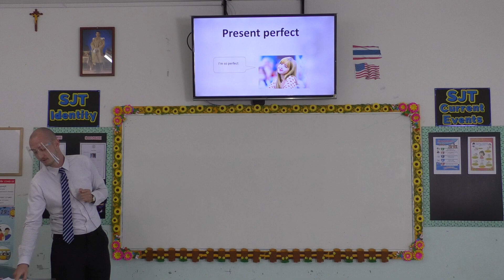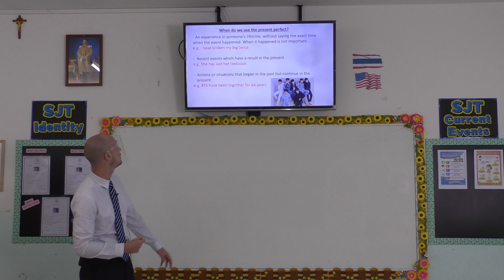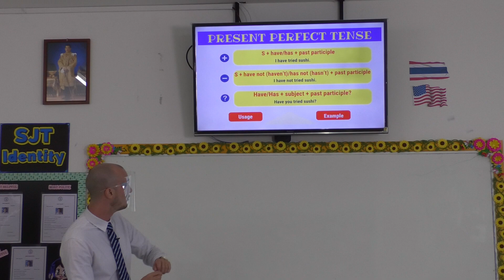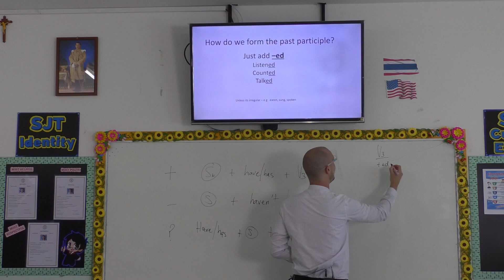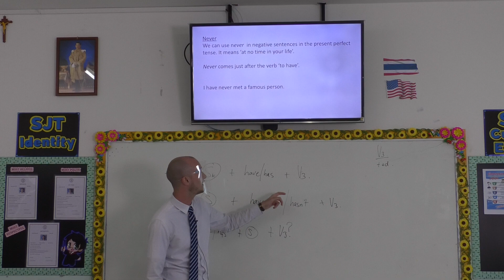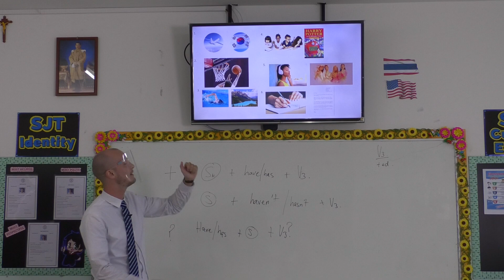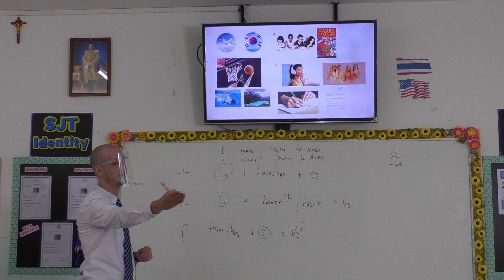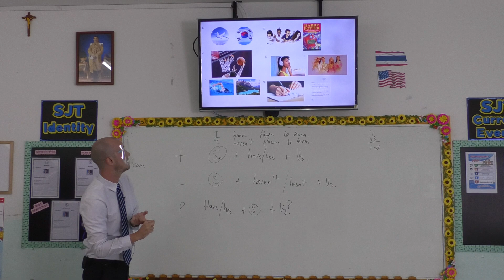Wyllie - Conversation (English)